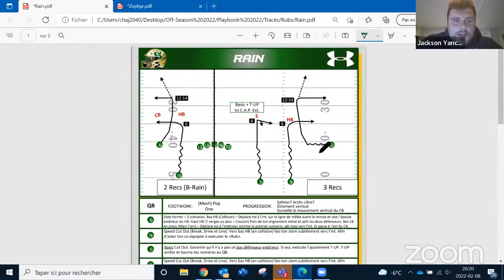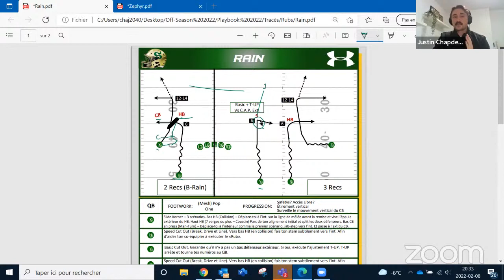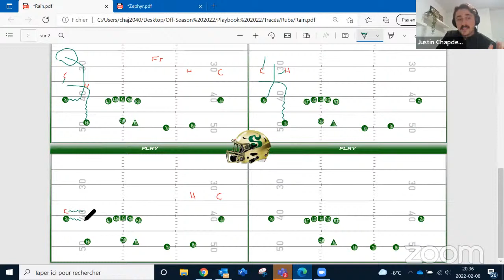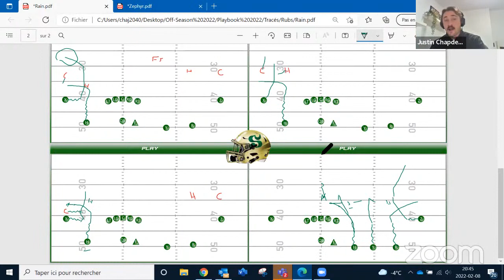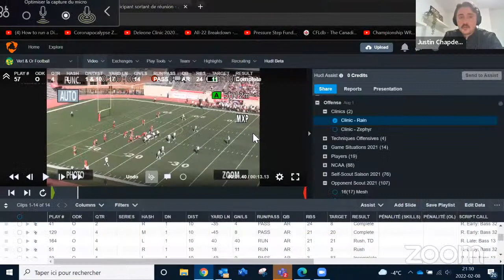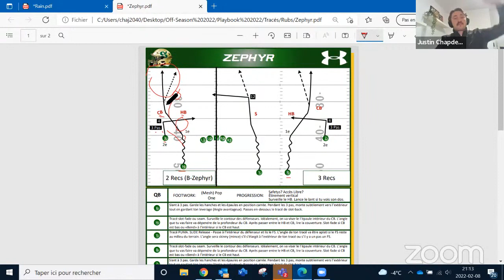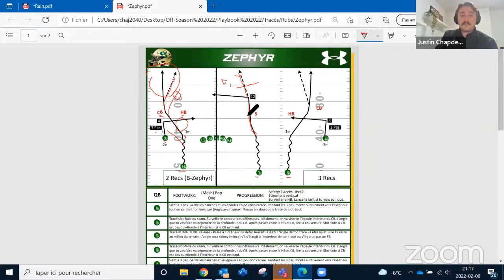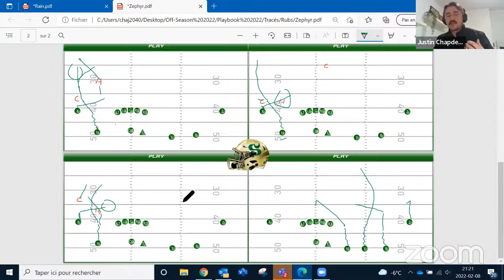Simple Rub Route Combinations against Man and Zone Coverages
Big thanks to Justin for this incredibly detailed breakdown on how Sherbrook runs their rub and pick concepts. Coach even broke down their spring out protection, and ways to incorporate bunches, stacks and motions into these core concepts in their offense!